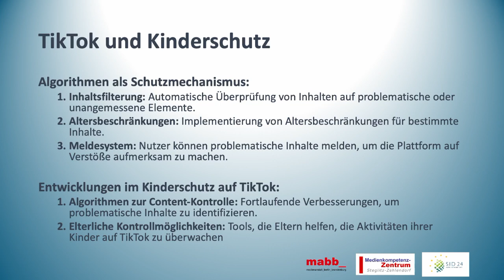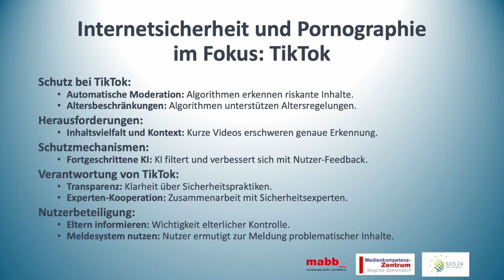Algorithmen im Alltag SID 2024 Teil 4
Zum Safer Internet Day 2024 (SID24) haben wir den Vortrag unserer Kollegin zum Thema Algorithmen im Alltag aufgezeichnet. Aus technischen Gründen veröffentlichen wir ihn in fünf Teilen. Dies ist Teil 4/5.